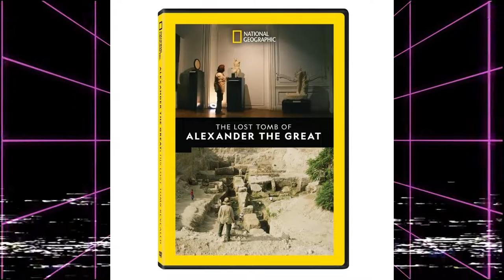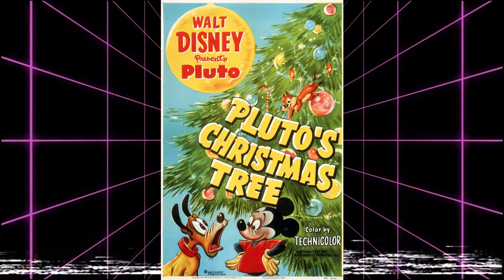Every Disney Plus Movie Listed In An Epic Movie Voice...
Disney Plus recently revealed their entire day one lineup of movies and shows that will be on the service when it launches this November. To celebrate the upcoming launch, we have listed EVERY single Disney Plus movie that will be on there (while using an epic movie voice of course)!